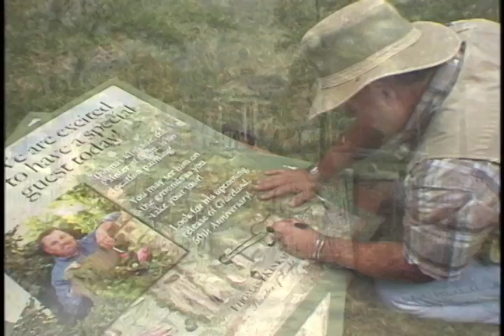Graceland 50th Anniversary by Thomas Kinkade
Fifty years ago, the King of Rock 'n Roll bought the palace that became a Mecca for lovers of American pop culture. Graceland is one of the most visited homes in America.

    I grew up with Elvis Presley's great songs and movies; naturally, I was delighted when I got the opportunity to paint the official 50th Anniversary portrait of Graceland. I set up my easel at Graceland on a crisp autumn morning when the stately home was particularly cozy and welcoming. I was inspired to paint it with smoke curling from the chimney and a golden light blazing in every window.

    -Thomas Kinkade